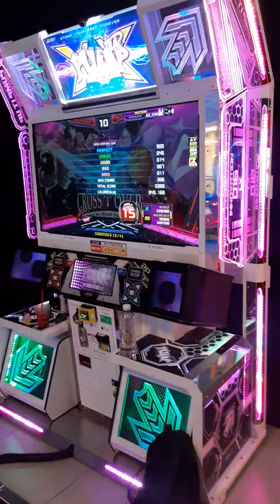half a year ago